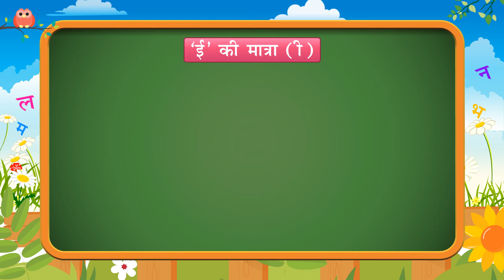UKG Swar Gyan 5 part 3